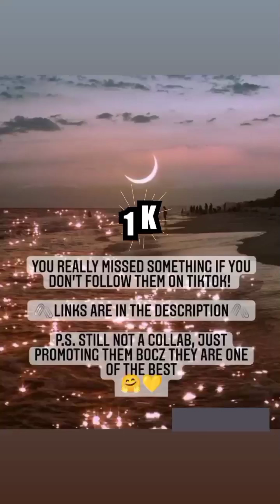1K+ SUBSCRIBERS APPRECIATION: ASMR Relaxing Pasty Toilet Overload 🤤🫧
P.S. DON'T TRY THIS AT HOME!! MIXING CHEMICALS IS SO BAD!!